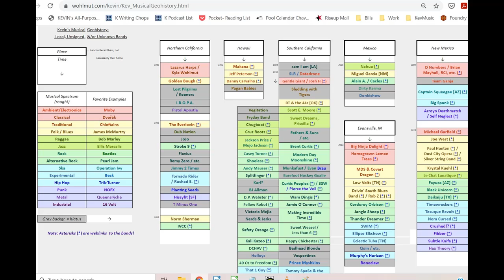Kevin on Oil of Dog #02 - Ep 302: Day of the Dead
My second interview on Gary Storm's "Oil of Dog" on Santa Fe local radio KSFR 101.1 FM!  Although we actually recorded a different interview in-between this, which was broadcast later.  In this episode, which aired a few days before Halloween a.k.a. The Day of the Dead... we discuss local bands I've followed which broke up, are on hiatus, or for whatever reason, aren't expected to put out more music anytime soon.  Including paying tribute to two individual musicians who have actually died.
In this episode:
-  Pistol Apostle (San Francisco Bay Area, CA) - "Bullwhip"
-  Fathers & Suns (Long Beach, CA) - "Shimmering On"
-  the late Louis Conway (Long Beach, CA) - "In a Sentimental Groove" (Cover Duke Ellington??)
-  Toxic Shock Syndrome (incl. Louis Conway, Long Beach, CA) - "Murder Us In Tent"
-  the late Alec Wilkes, (via the Timewreckers, Albuquerque, NM) - "Bad Heart"
-  The Fryday Band (San Diego, CA) - "Skylines and Smiles"
-  3against1 (San Diego, CA) - "Monster"
-  Gary Storm (via the band Extra Cheese) - "Revolt of the Foods"
-  Lojic (St. Louis, MO) - "Beginnings Never End"